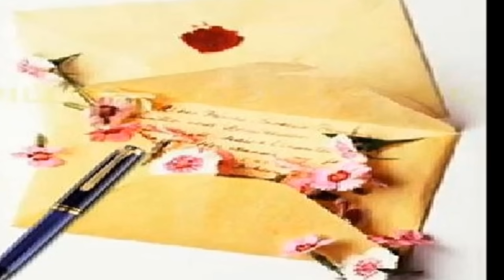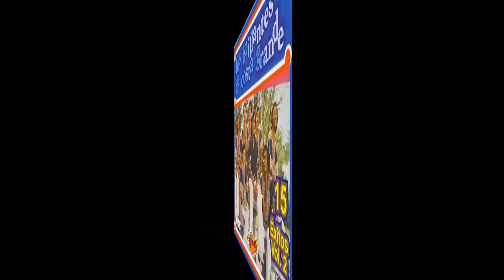**REGALO EQUIVOCADO** **LOS BRILLANTES DE COSTA GRANDE**